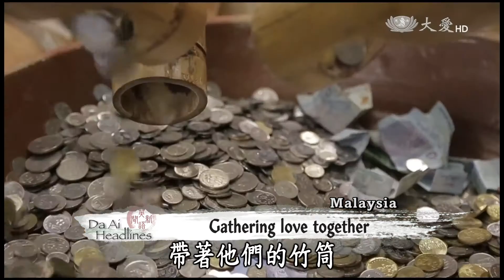【DaAi Headlines】20160510馬六甲浴佛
Now, we have a couple of stories regarding the Buddha Day celebrations that took place in Malaysia
現在帶大家看看，在馬來西亞舉辦的浴佛活動